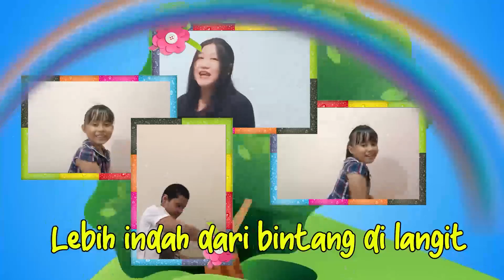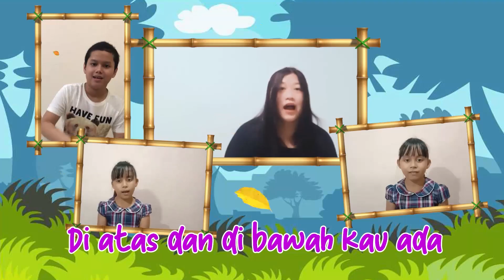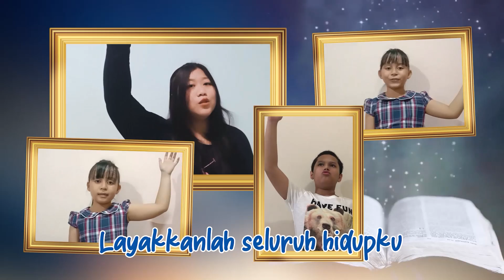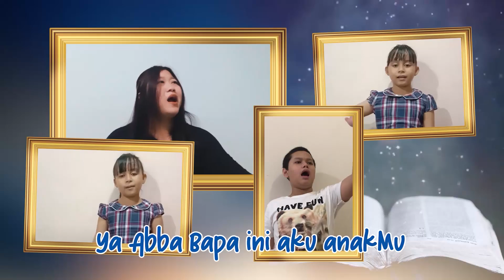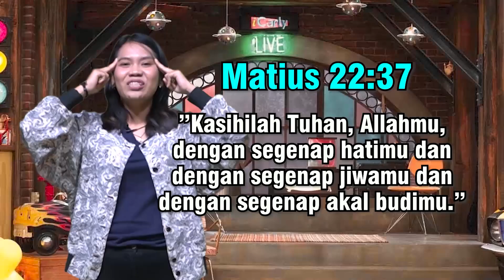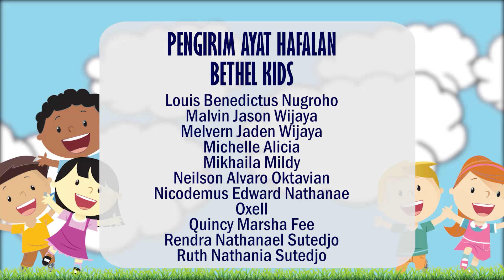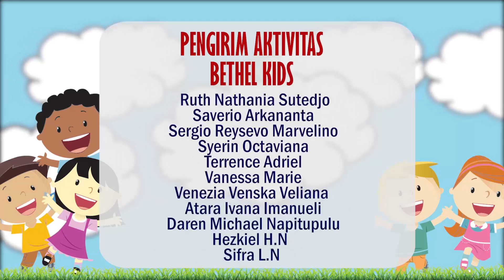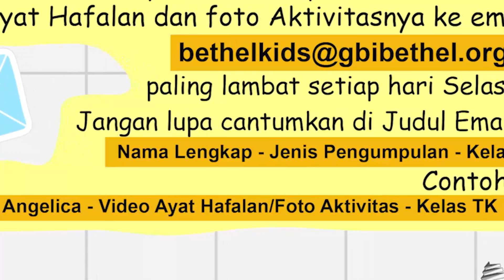Bethel Kids Online 31Januari 2021 - Kelas Kecil